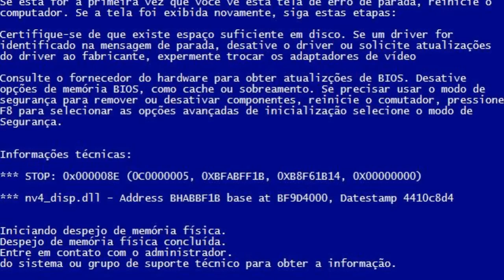SALTANDO NA CIDADE! CORRIDA ABSURDA!! (c/ Pigman) - GTA V Online (PC)